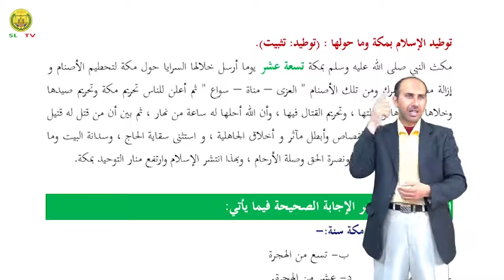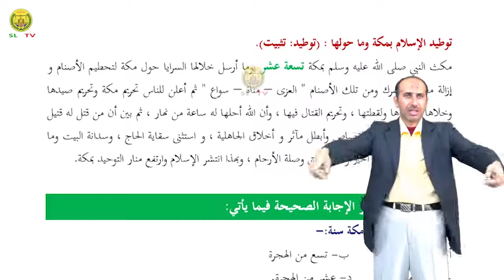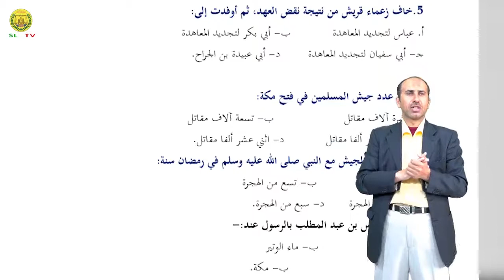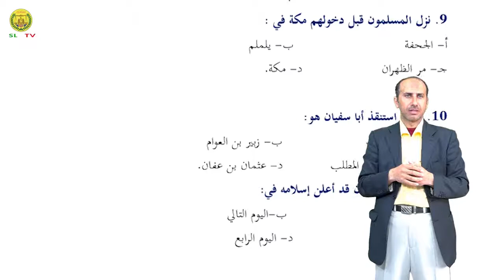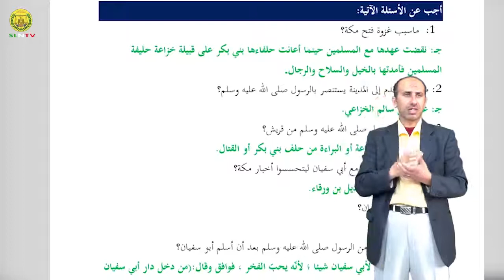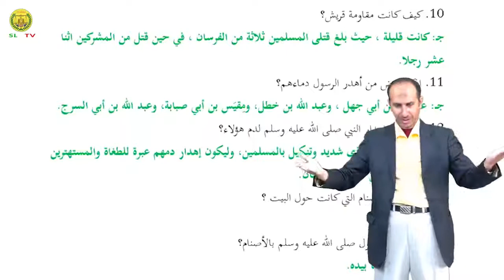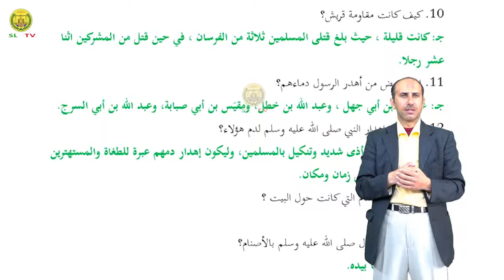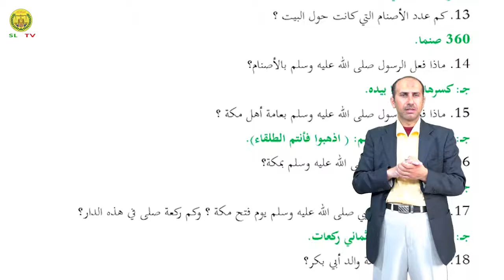Casharka 2-aad Islamic Studies Form Chapter-6(Ku turkuman SUUL-DHABAALAHA) Sabti. 16/05/2020